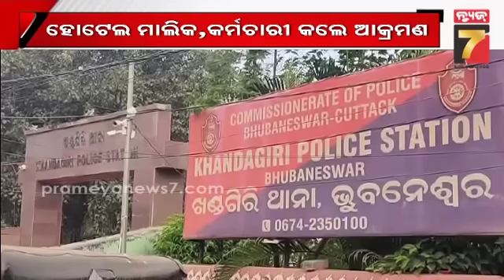ବରମୁଣ୍ଡା ବସ ଷ୍ଟାଣ୍ଡ ରେ ଅଭାବନୀୟ ଘଟଣା; ଖାଇବା ଖରାଫ କହିବାରୁ ଜଣେ ବ୍ୟକ୍ତିଙ୍କୁ ଆକ୍ରମଣ |Baramunda Bus Stand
ବରମୁଣ୍ଡା ବସ ଷ୍ଟାଣ୍ଡ ରେ ଅଭାବନୀୟ ଘଟଣା; ଖାଇବା ଖରାଫ କହିବାରୁ ଜଣେ ବ୍ୟକ୍ତିଙ୍କୁ ଆକ୍ରମଣ | A Man attacked in Baramunda Bus Stand